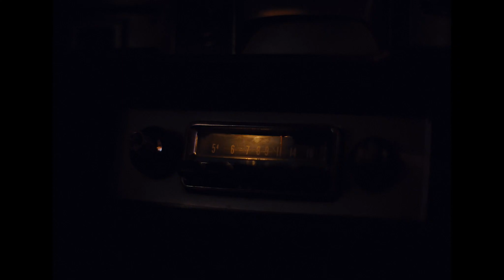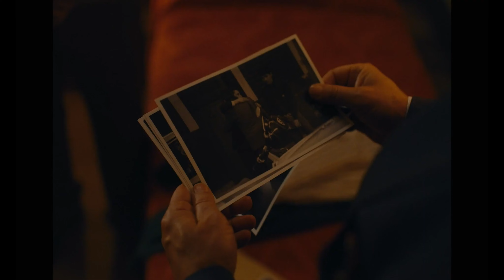ARGENTINA 1985 - Trailer Sub Ita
É uscito il trailer di "argentina1985 " dal 29 Settembre solo su primevideo .

Trama del film:
Argentina, 1985, film diretto da Santiago Mitre, vede una squadra di avvocati alle prese con un processo, che coinvolge i comandanti della dittatura militare argentina negli anni '80. Mentre vengono affrontate le terribili vicende che li hanno portati a essere accusati per crimini contro l'umanità, il tempo incalza e il processo volge a termine verso il suo esito finale.